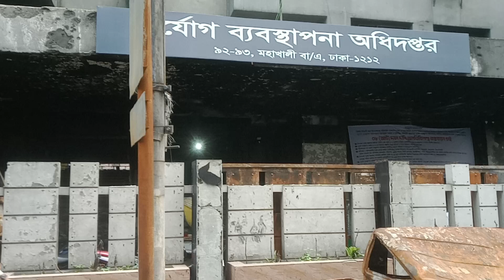দুর্যোগ ভবনের পোড়া গাড়ি গুলো পরে আছে রাস্তায়।